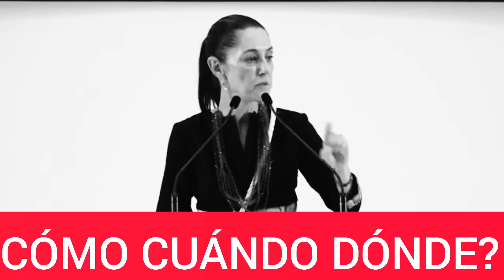☝️INICIA REGISTRO ESTADOS 60-61-62-63-64🎉 NUEVA PENSIÓN 1,000,000 MUJERES REQUISITOS.🤑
INICIA REGISTRO ADULTOS MAYORES 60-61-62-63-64 CLAUDIA SHEINBAUM PARDO.